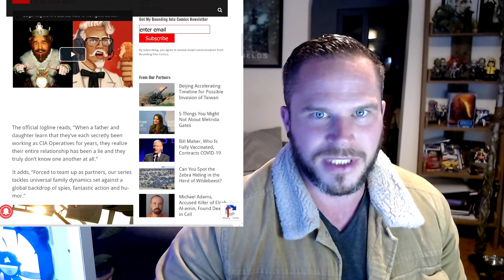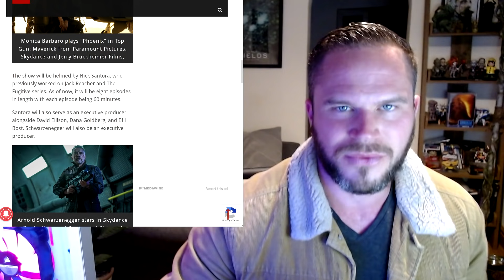NEW Arnold Schwarzenegger Spy Series On NETFLIX From Terminator Producers